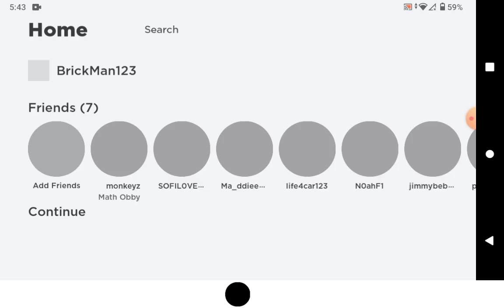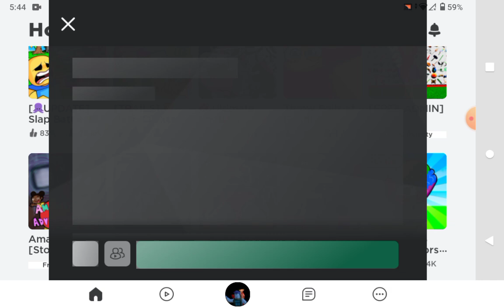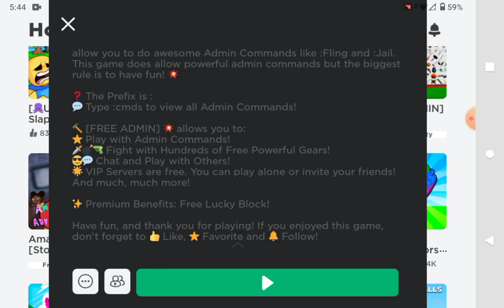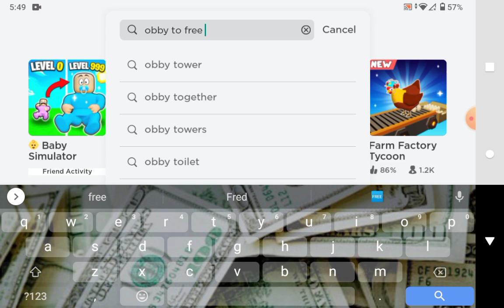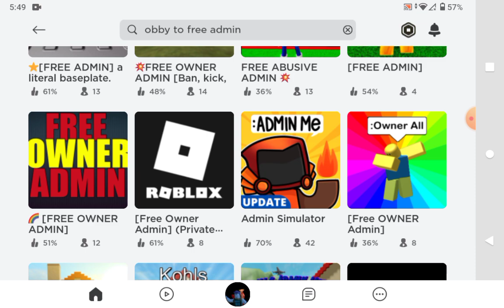My random gaming part 4